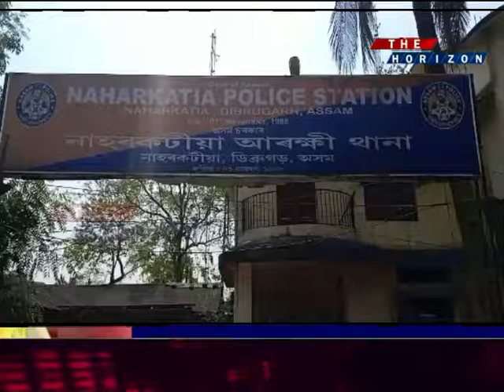নিৰ্বাচনৰ প্ৰাকমুহূৰ্তত নাহৰকটীয়াত উদ্ধাৰ বিস্ফোৰক।